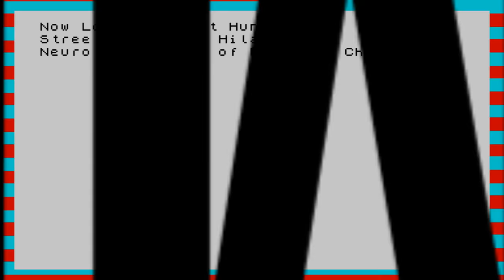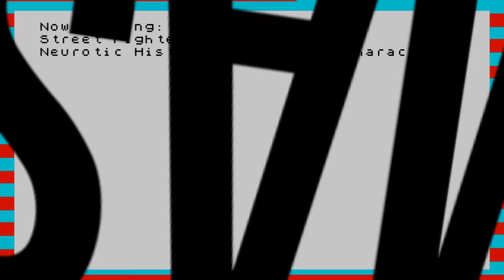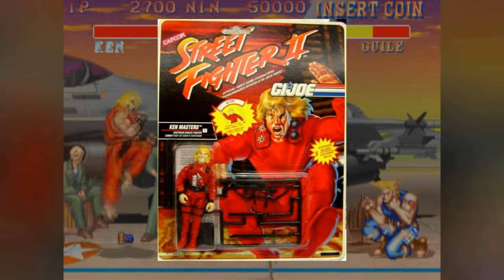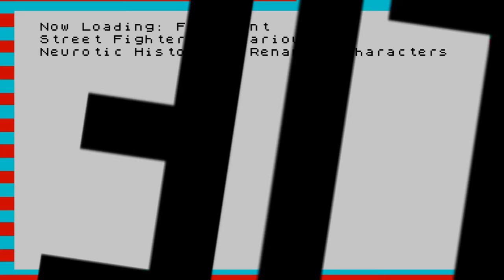🔥 Street Fighter's BIZARRE History of Renaming Characters (SFII Revisions)|Fact Hunt |Larry Bundy Jr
For all the years Street Fighter has been around,  Capcom have absolutely sucked at naming the characters in the series,  being forced to rename them multiple occasions,   here's just a few such examples...

And a BIG thank you to Kim Justice for helping me edit this episode:

Thanks to Dollar Shave Club for sponsoring. to get your first starter set for just $5.

5 Suspicious Review Scores,
4 Times Nintendo Got Sued and a whole lot more.

0:00 Intro
1:23: Cammy (Sarah)
3:06: Bison, Vega and Balrog
5:26: Ken Masters (The Master)
7:20: The live action movie adds completely random fore/surnames, Capcom makes them canon
9:14: Charlie Nash
11:30 OneyNG reference
11:47 Outro/Subscription Screen